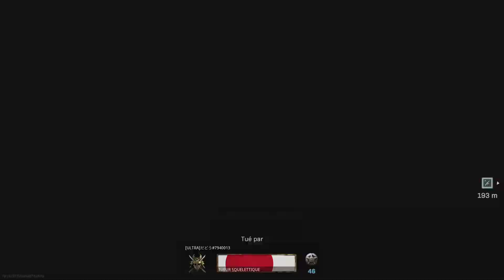TOP 1 à 18 kill sur FORTUNE'S KEEP - quatuor vs quatuor - clutsh 1 vs 25